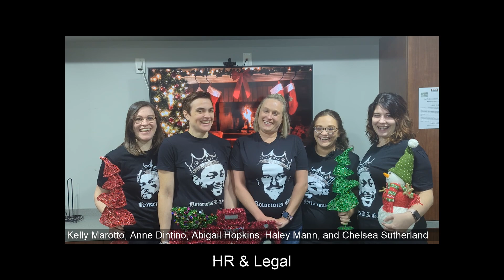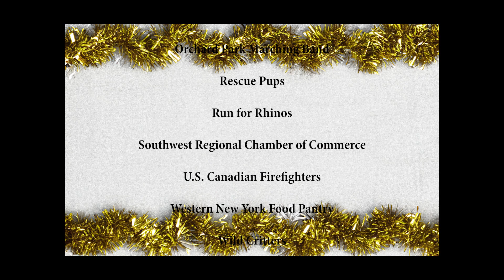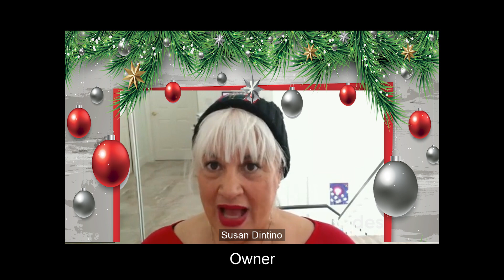2023 Hazmat Holiday E-Card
A Very Happy Holidays from HazMat Environmental Group